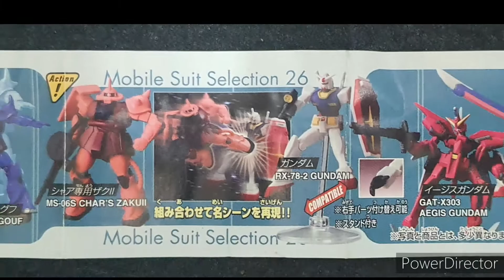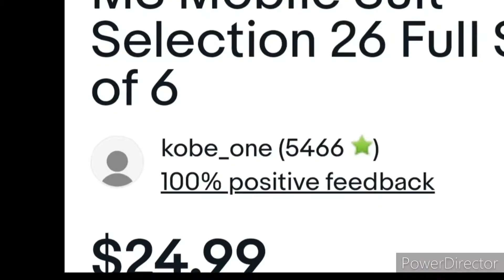Gundam Gashapon mobile suit selection 26 by BANDAI